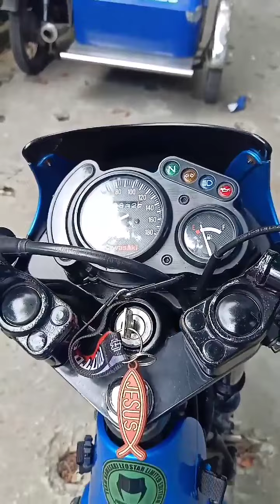Kawasaki Leo Star 120 Ultra Kleen